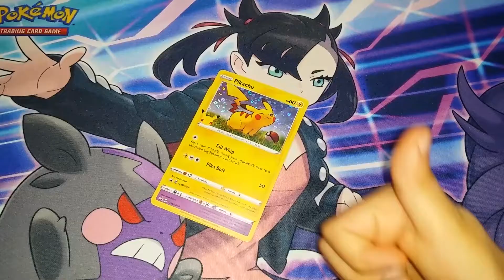Cinnamon Toast Crunch Pokemon Card Opening Om Nom Nom 2 out of 3 shinies!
Much Love and, Stay Positive!

Setup -
Pokémon Marnie Playmat
Samsung Note 3
COMAN Flexible Camera Tripod
USKEYVISION Universal Directional Shotgun Microphone
Random sealed Pokémon products for background(Sometimes)